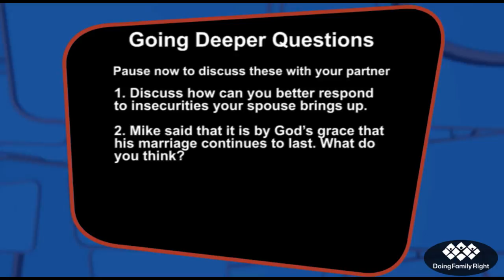Occupational Hazard - When touching is your routine - Part 3 - With Mike and Courtney Vogel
Occupational Hazard  - When touching is your routine - Part 3 - Some jobs require physical touch and in some cases its even intimate touch. Dr. Dave and Christie interview Mike and Courtney Vogel about the challenges of having a husband in the movie industry.